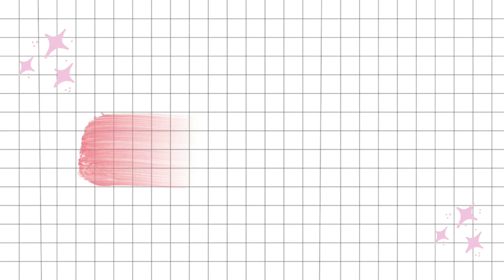Review Acnes Sunscreen SPF 35 PA++ Di Kulit Berjerawat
Yuhuuuu di BeautyTalks kali ini aku mau Review Sunscreen Acnes untuk kulit berjerawat

TONTON SAMPE ABIS YAK.